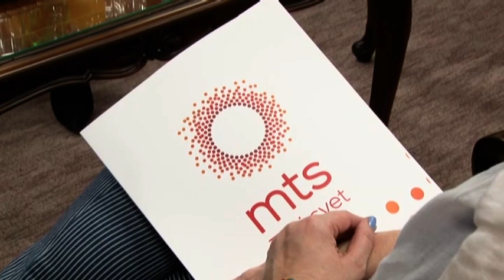Početak saradnje sekretarijata za privredu i turizam i Telekoma Srbije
Pokrajinskom sekeratrijatu za privredu i turizam svečano je uručen besplatan telefonski broj u okviru usluge ,,Besplatan poziv“, koja se pruža putem javne telefonske mreže Telekoma Srbija uz upotrebu broja iz Plana numeracije(800). Na taj način Pokrajinski sekretarijat za privredu i turizam formiraće kontakt-centar za korisnike sredstava po konkursima iz oblasti privrede, preduzetništva, turizma, rada i zapošljavanja.